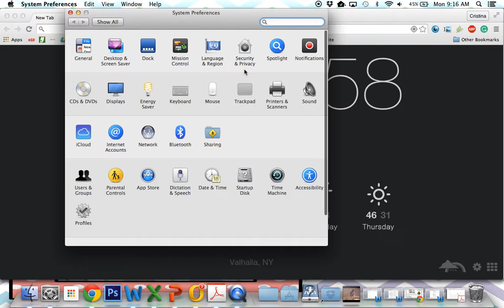How to set up right click on a Mac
This video will walk your through the steps of setting up right click on a Mac computer

In addition, for those Secondary Science Teachers, take a look